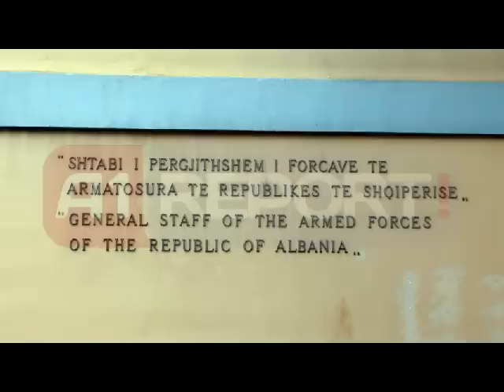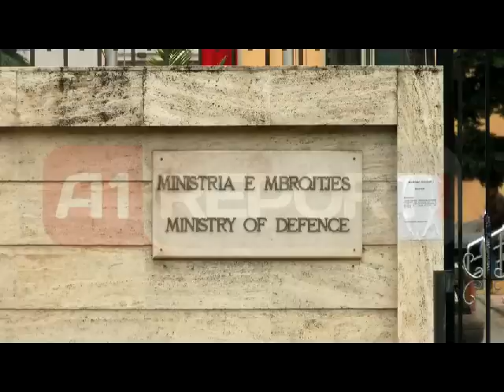Nënoficeri vetëvritet me armën e kolegut në zyrën e Min.Mbrojtjes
TIRANE -- Një ushtarak është vetëvrarë në orët e para pas mesnate (mendohet rreth orës 04:30) në ambientet e zyrës së tij brenda Ministrisë së Mbrojtjes. Lajmi është konfirmuar zyrtarisht nga policia Ushtarake.

Gëzim Tare, 53 vjeç nga qyteti i Grmashit ishte me funksion nënoficer i ndërlidhjes në Ministrinë e Mbrojtjes.